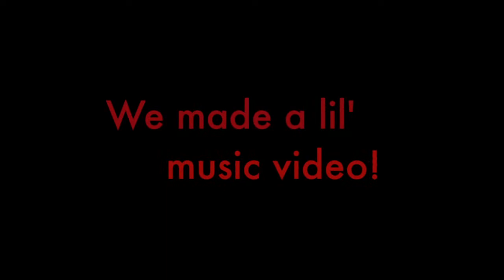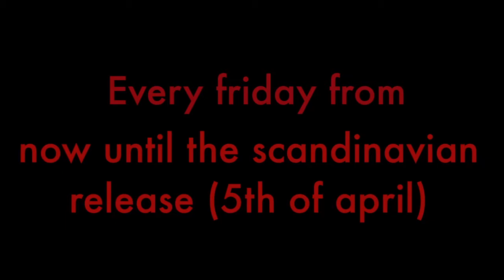DeathemberBroadcast part 10: The making of Quietly!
Some more swedish groovyness, this time behind the scenes of the Quietly video shoot!